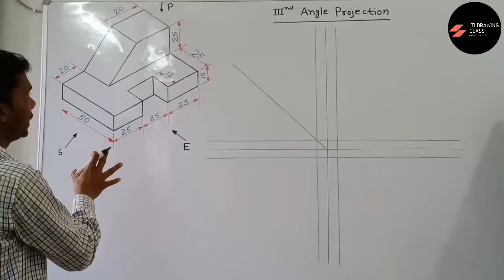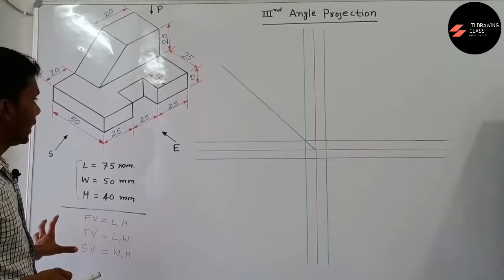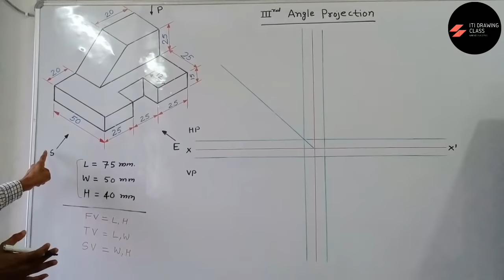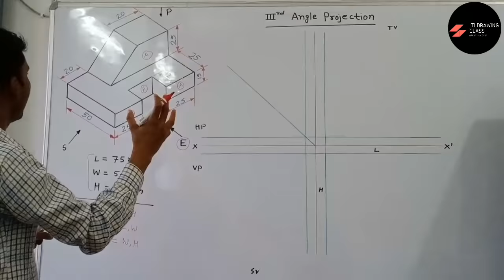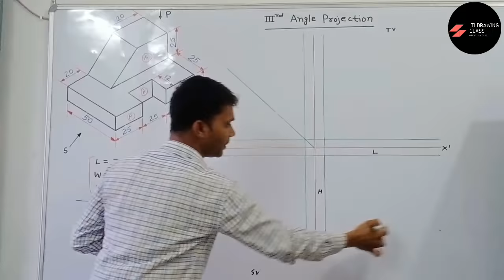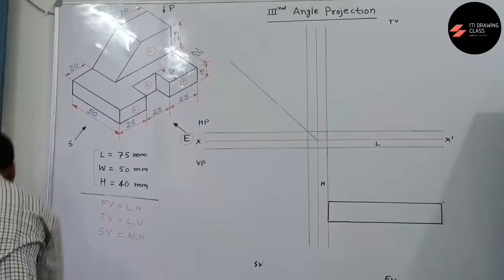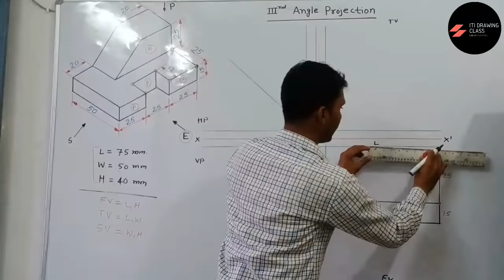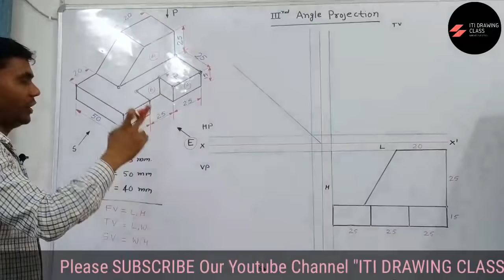Part-1 | Third angle projection | iti engineering drawing | iti drawing electrical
👆ऊपर दी लिंक पर क्लिक करके हमें सीधे Facebook पर Follow कीजिये🙏

Iti engineering drawing | iti drawing | iti drawing class | Engineering drawing hindi | Third angle projection in hindi | Orthographic Projection | iti drawing electrical | iti drawing fitter.

About video:-

                         This video useful to all engineering drawing trade. Iti, polytechnic, engineering student. Orthographic projection is important topic of iti exam. Third angle projection ko is video me samjhaya gya h. iti engineering drawing ke paper me third angle projection ke bare me que aate h. isliye yah topic important h.

                                                This channel useful to all iti, Polytechnic and Engineering students. इसके माध्यम से आप सभी निम्न विषयो की तैयारी घर बैठे कर सकते हैं।
 - Engineering drawing
 - workshop calculation and science
 - Employability Skills
- Electrician theory
 - Fitter theory
- Turner theory
 - Instrument mechanic
- Electronic mechanic
- COPA
- Welder
 - Wiremen
 - Diesel mechanic
 - Motor mechanic
 - Draughtsman Civil
- Carpenter
- ICTSM
 - Mechanical Engineering
- Electrical Engineering
 - Civil Engineering
- Computer science
 - Mining Engineering
             iti, Polytechnic और Engineering के छात्रो के लिए यहाँ पर drawing के सभी video available होंगे। Engineering drawing का सारा syllabus यहाँ पर complete पढ़ाया जायेगा।
                 Polytechnic and Engineering की सभी ब्रांच जैसे- Mechanical, electrical, civil, mining etc.